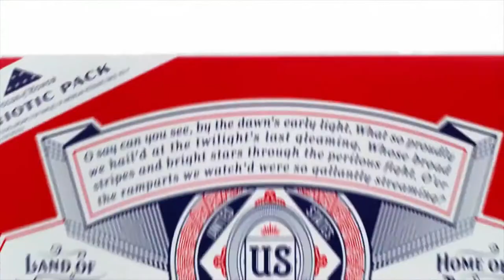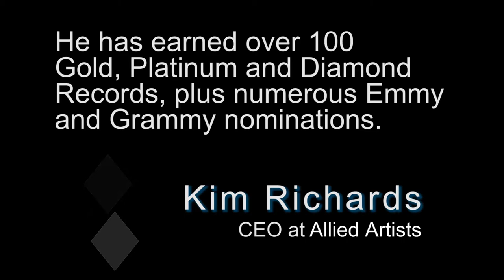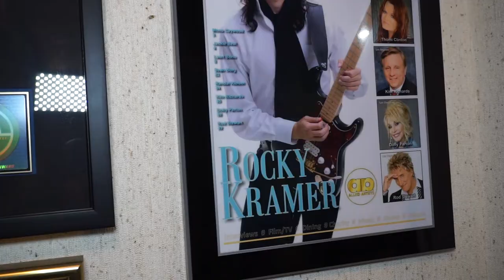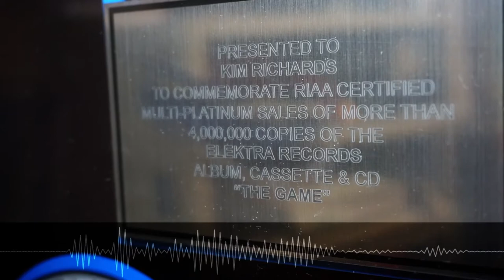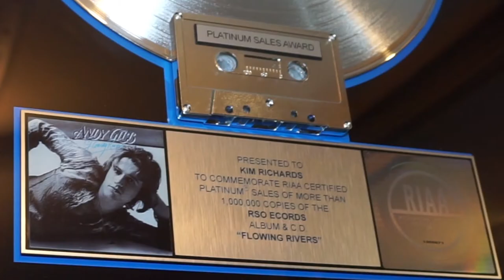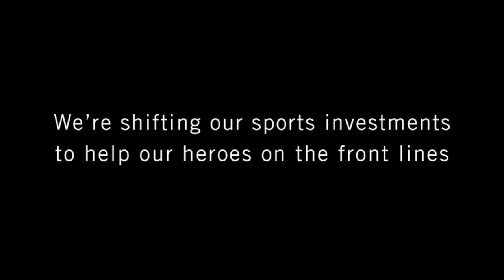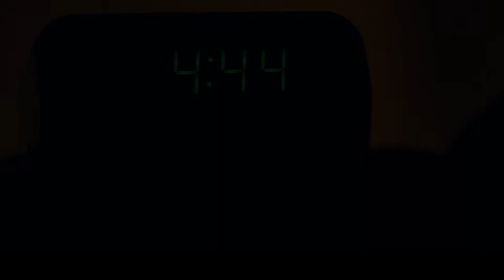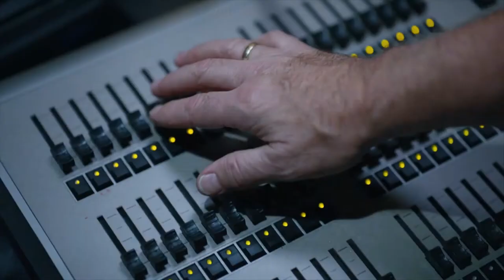Kim Richards-CEO Allied Artists, Rocky Kramer, Pink Floyd, Queen, Andy Gibb, Levvy Carriker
Meet Kim Richards, CEO of Aliied Artists

Levvy Carriker interviews CEO Kim Richards about Allied Artists and his professional journey as a producer with the likes of Rocky Kramer, Pink Floyd, Queen, Andy Gibb, Steely Dan, Renegade.

Kim Richards has earned over 100 Gold, Platinum and Diamond Records.

Special thanks to:
Rocky Kramer
Juli Ragsdale
Cindy Wilman